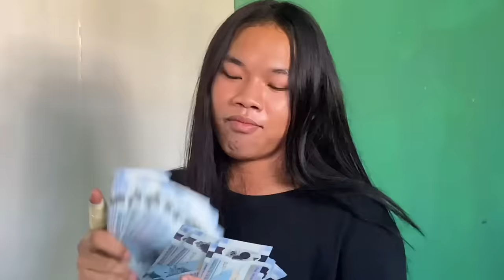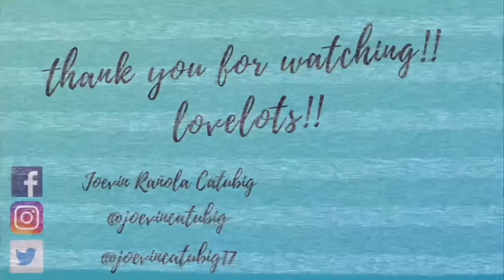ALIWAN AT BALIWAN KASAMA ANG BAKLA NG TAON!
M Aesthetic Clinic “New FB Page” —

FAQ,
☀️What camera do you use?